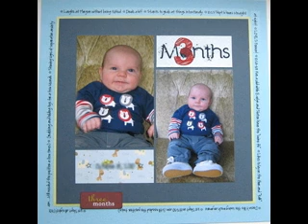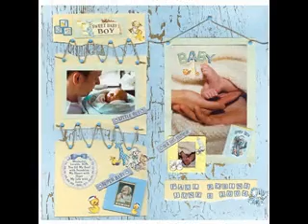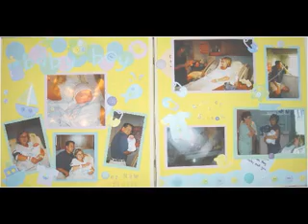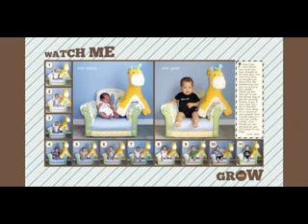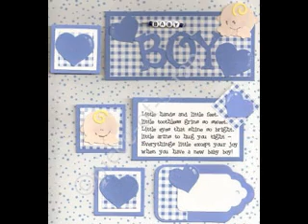DIY Scrapbook ideas baby boy